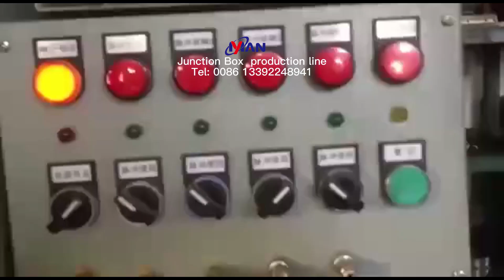Junction box production process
We are one of the  Electrical hardware fittings manufacturer, we could provide all kinds of hardware fittings Customized machine and mold and all kinds of of finished products.